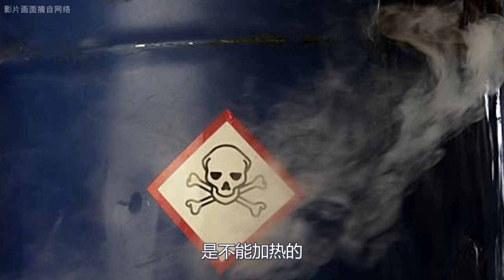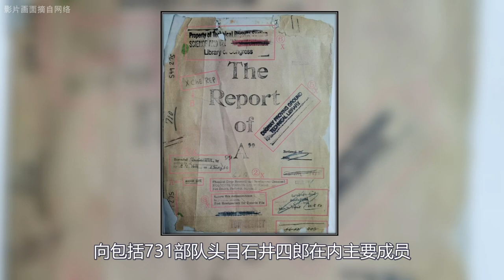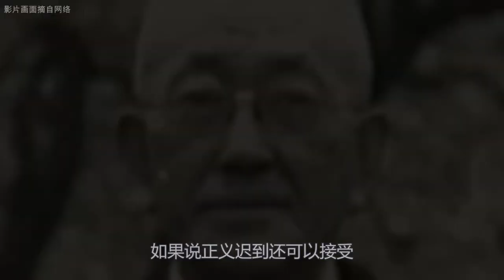石井四郎和731部队的人体实验 | The Unit 731 experiments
在中国东北，731部队伪装成一家木材工厂，被他们囚禁的俘虏被称作马路大，马路大是侵华日军731部队，对那些被迫接受人体实验的受害者的称呼，在日语里意为圆木，引申意思为试验品，当一名731部队士兵问到今天有多少圆木倒下时，他们实际上是在问有多少俘虏死在了实验中。欢迎各位来到NPC频道，今天就让我们来说说，石井四郎和731部队，所做过的变态实验。

1. 活体解剖
2. 冻伤实验
3. 真空实验
4. 母爱实验
5. 梅毒实验